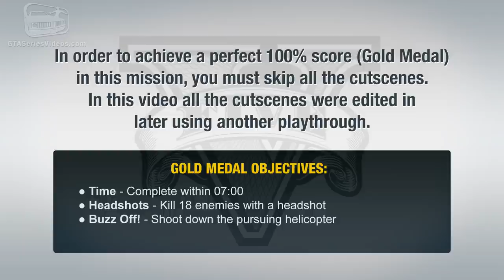GTA 5 - Mission #69 - The Wrap Up [First Person Gold Medal Guide - PS4]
Grand Theft Auto V New Gen - Mission 100% Gold Medal Walkthrough \ Guide in 1080p Played in First Person Mode

Mission N. 69 -  The Wrap Up

Characters: Michael and Trevor

Given by: Federal Investigation Bureau

Gold Medal Objectives:
● Time - Complete within 07:00
● Headshots - Kill 18 enemies with a headshot
● Buzz Off! - Shoot down the pursuing helicopter